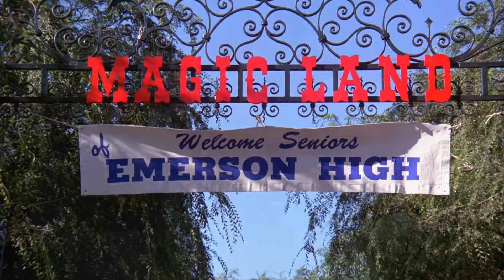Got to Believe in Magic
"Got to Believe in Magic" from the film - Zapped! (1982) directed by Robert J. Rosenthal.  Featuring Felice Schachter and Scott Baio. The song was performed by David Pomeranz and composed by Charles Fox and Stephen Geyer.